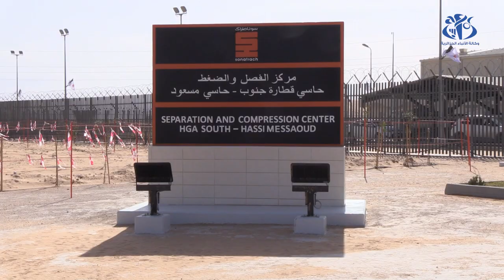مركز حاسي قطارة ..لبنة إضافية لرفع إنتاج الجزائر من النفط و الغاز